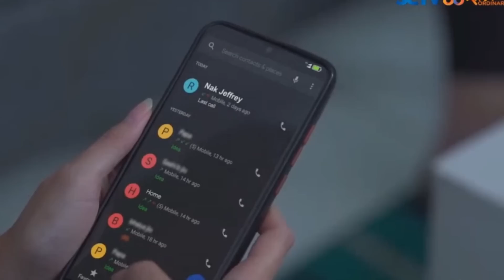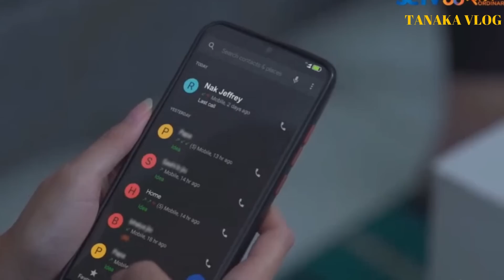NOVIA LIHAT KAK JEFRI MENANGIS DI KAKI BU ESTI DAN LULUHKAN HATI NOVIA ? TCYK RABU 7-6-2023 FULEPS